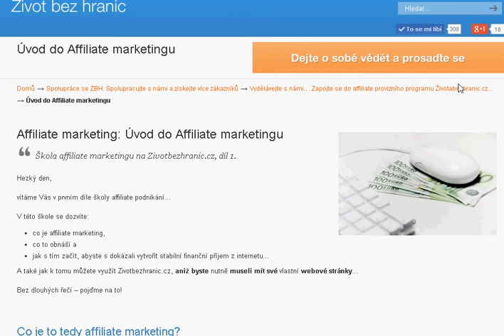Affiliate marketing: Úvod do Affiliate marketingu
V této škole se dozvíte: co je affiliate marketing, co to obnáší a jak s tím začít, abyste s dokázali vytvořit stabilní finanční příjem z internetu... A také jak k tomu můžete využít Zivotbezhranic.cz, aniž byste nutně museli mít své vlastní webové stránky... Bez dlouhých řečí -- pojďme na to!